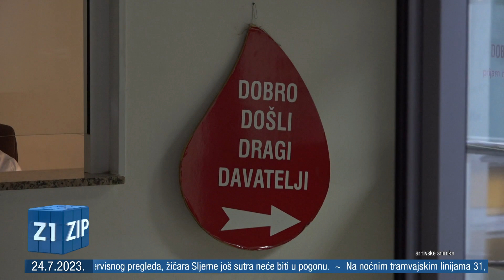ZIP - 24.7.2023. - SREDIŠNJE VIJESTI Z1 TELEVIZIJE